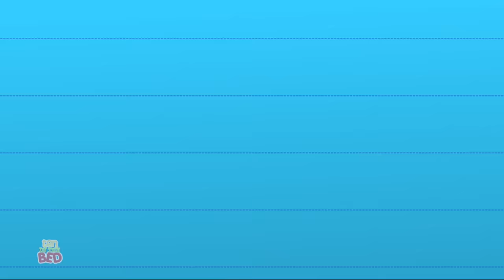Ten Little Shapes | Nursery Rhymes | Baby Songs | Children Rhyme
Hey Kids! Welcome to the wonderful world of the nursery rhymes. Today we have Ten Little Shapes which is a super fun nursery rhyme which all you kids can listen to and dance on! In the video above you kids will find a lot of your most favourite nursery rhymes and kids songs. So don't wait any longer kids! Simply play the video above and have fun with your friends.